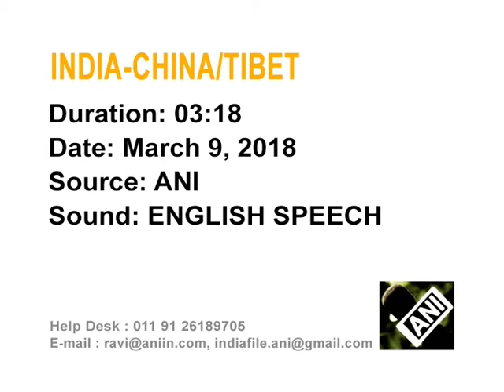10 Mar,2018: India says Dalai Lama a revered leader, free to carry out religious activities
10 Mar,2018 (ANI):India says Dalai Lama a revered leader, free to carry out religious activities